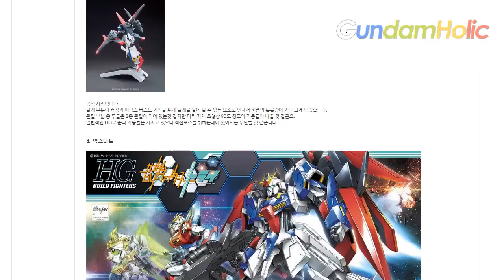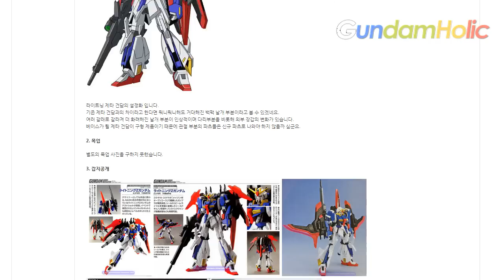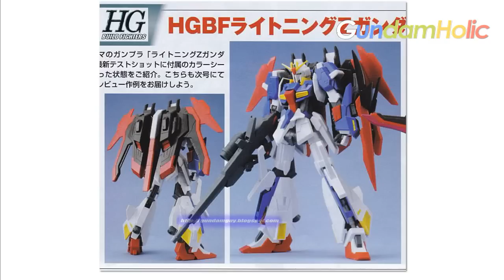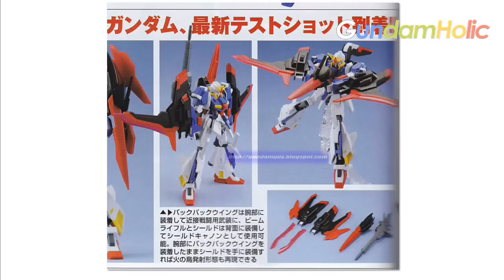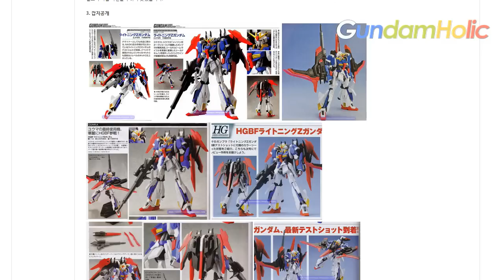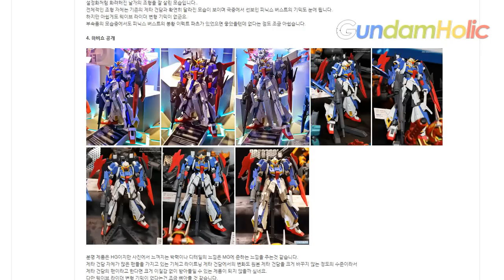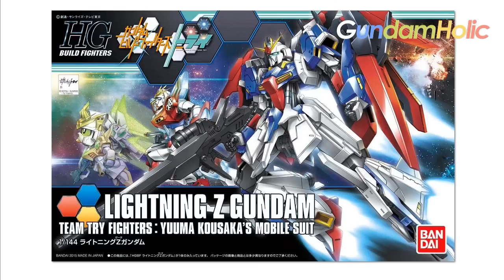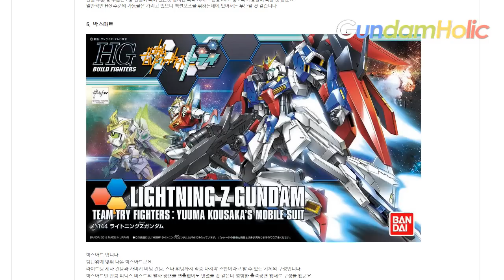[PREVIEW] HG 1/144 라이트닝 제타 건담 - Lightning Zeta Gundam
건담 빌드 파이터즈 트라이 막바지에 등장한 새로운 제타 건담인 라이트닝 제타 건담.
조형 자체가 마치 하이퍼 제타 건담을 보는듯한 모습으로 등장해 관심을 모았던 기체입니다.
과연 프라모델로는 기존에 나온 제타 건담에서 얼마나 바뀌었을지 관심이 가는군요